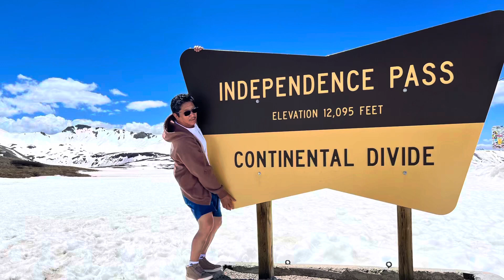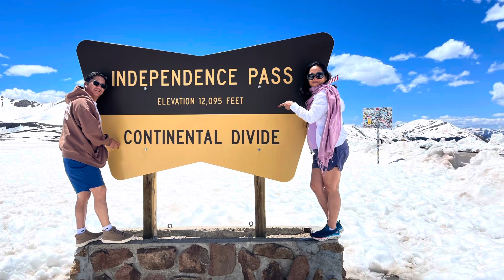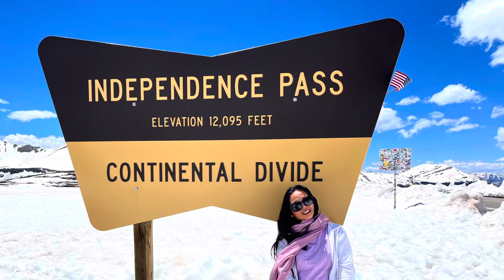A GLIMPSE OF INDEPENDENCE PASS COLORADO!!!